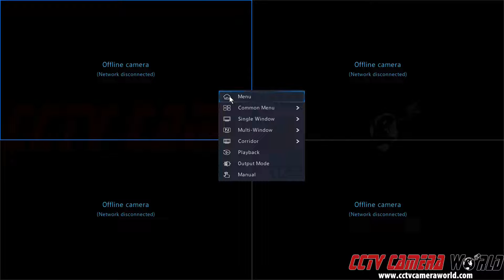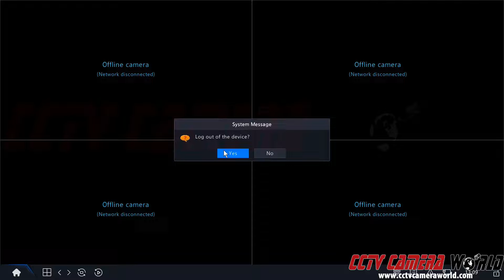How to Log into your System at the DVR or NVR Universal Series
In this video we show how to log into the Universal Series security camera recorders.